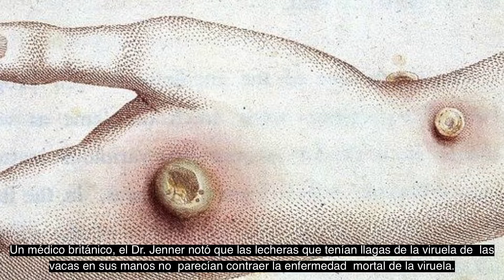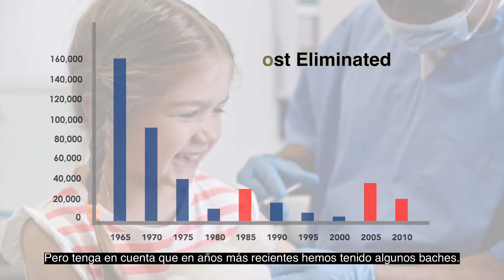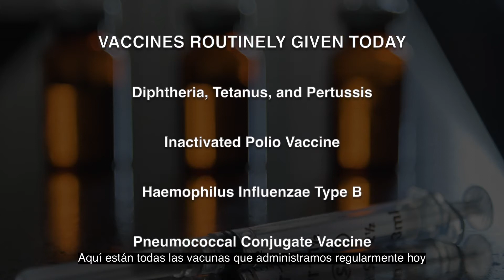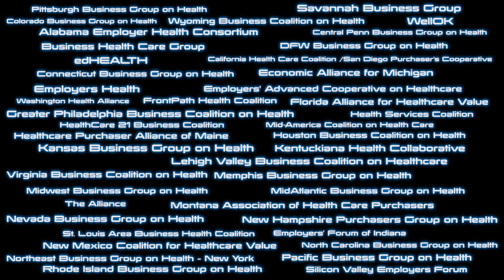"La Historia de las Vacunas" con subtítulos en español.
esde las primeras vacunas contra la viruela en el siglo XVIII, se ha demostrado que las vacunas a lo largo de las décadas son seguras y eficaces.